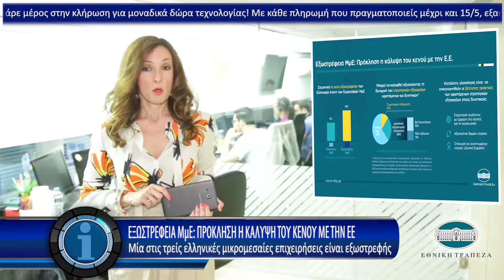Η οικονομία σε 1' από το insider.gr - 7/5/2018